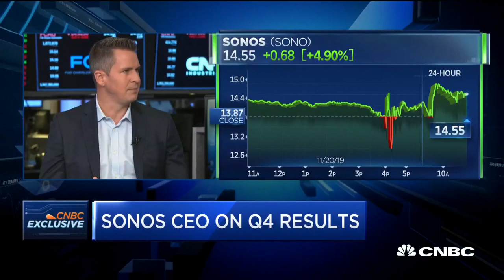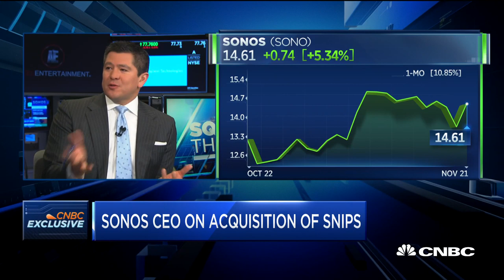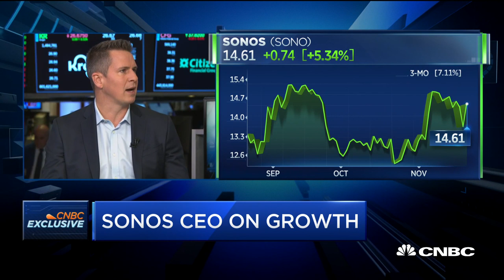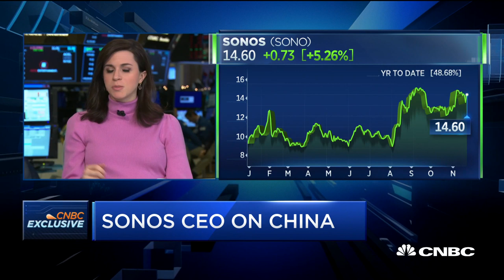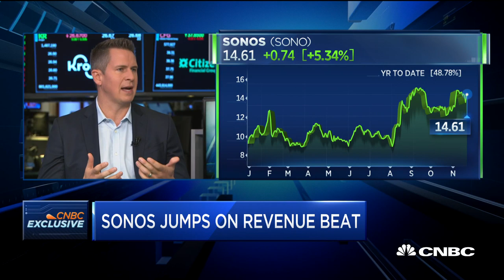Sonos CEO Patrick Spence on earnings and growth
Patrick Spence, Sonos CEO, joins "Squawk on the Street" to discuss the company's earnings and revenue growth as the stock jumps.